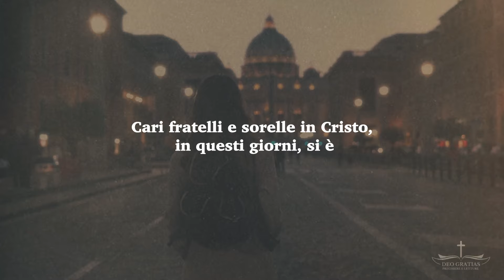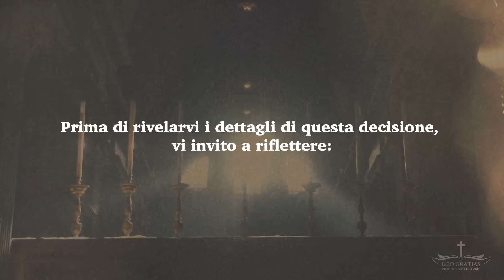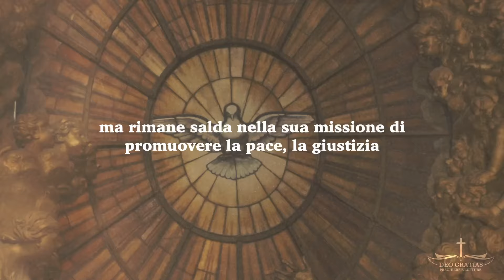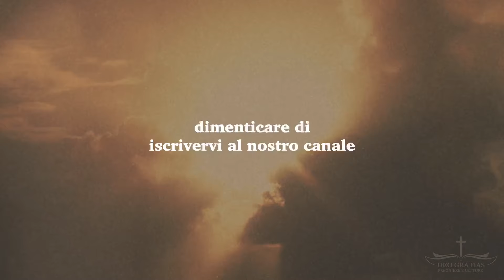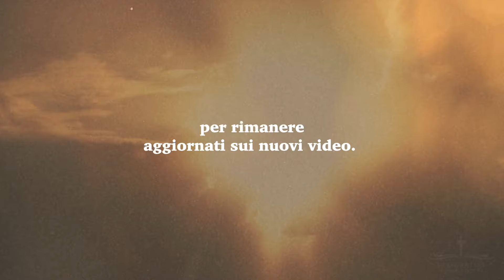Clamorosa decisione di papa Francesco: HA DETTO NO!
In questi giorni, si è diffusa la notizia di un gesto coraggioso e significativo compiuto da Papa Francesco, un gesto che riflette una profonda coerenza con le azioni e le parole che ha espresso fin dall'inizio del suo pontificato. Papa Francesco sta guidando la Chiesa in un periodo di crescente divisione, affrontando pressioni e temi difficili, con sfide complesse che richiedono risposte ponderate e illuminate.

Vespri
Compieta
Meditazioni parola di Dio
Meditazioni cristiane
Lettura bibbia
Salmi